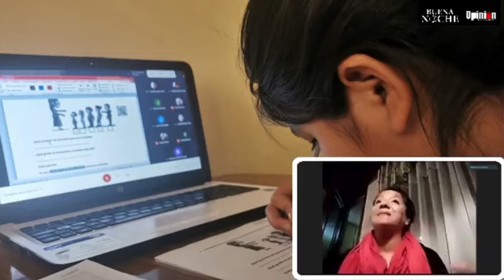Psicóloga: "En este momento deberíamos reducir las materias escolares"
Las clases virtuales, aplicadas a causa de la pandemia del coronavirus, cambiaron la percepción educativa en varios niveles académicos. Sin duda, los más afectados son los más pequeños, quienes solían esperar el recreo para jugar, hacer deporte e interactuar con sus compañeros.

En este contexto tan complicado para los estudiantes, padres de familia y profesores, la psicóloga Zulma Galván recomienda reducir las materias, con el fin de hacer más llevadero el proceso educativo en el que el tener que lidiar con la conexión a internet resulta sumamente difícil para muchas familias.

Galván, en contacto con Buena Noche, indica que las clases virtuales podrían ser reducidas a cuatro materias como máximo, priorizando las troncales como las matemáticas, lenguaje y ciencias.

Asimismo, refiere que se debe dejar de esperar que los niños y adolescentes tengan los mismos resultados "espectaculares" en sus calificaciones, como solían hacerlo bajo la modalidad presencial, ya que no se debe dejar de lado la afectación emocional y su impacto sobre el comportamiento de los menores.

"Necesitamos que el alumno aprenda lo necesario, no podemos esperar que siga teniendo las buenas notas que en las clases presenciales. Los chicos se están frustrando porque tienen que interactuar con los aparatos y además lidiar con el ruido de la casa", señala.

Galván concluye recomendando a los padres y profesores que no deben olvidar dos puntos esenciales en este periodo educativo, que son el hecho de que los niños y adolescentes no estaban preparados para las clases virtuales y que no se debe dejar de lado el papel de los padres para ayudar a sus hijos y hacer más llevadero el proceso.